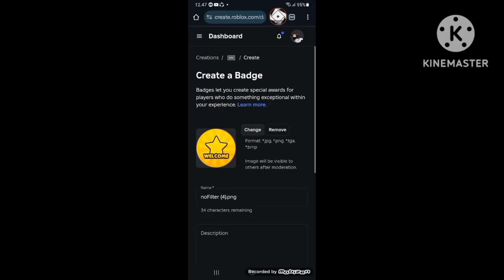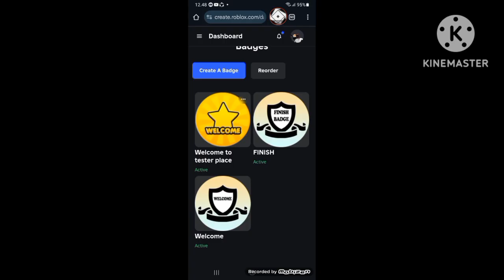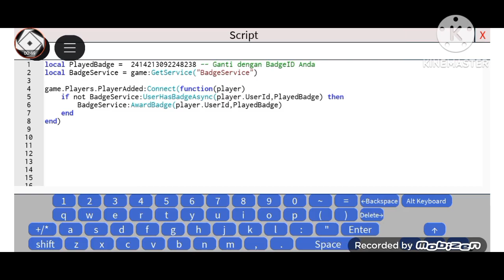Tutorial Welcome badge di studio lite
Script:

local PlayedBadge =  -- Ganti dengan BadgeID Anda
local BadgeService = game:GetService("BadgeService")

game.Players.PlayerAdded:Connect(function(player)
 if not BadgeService:UserHasBadgeAsync(player.UserId,PlayedBadge) then
  BadgeService:AwardBadge(player.UserId,PlayedBadge)
 end
end)